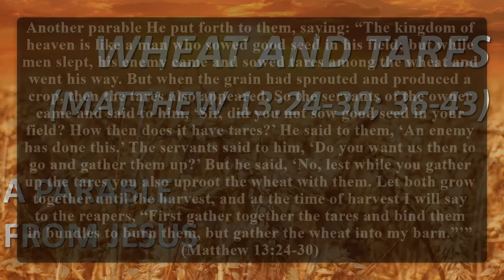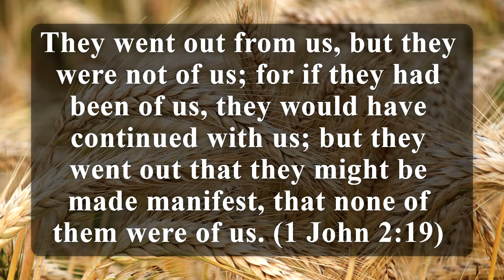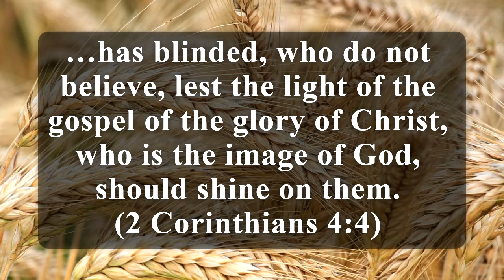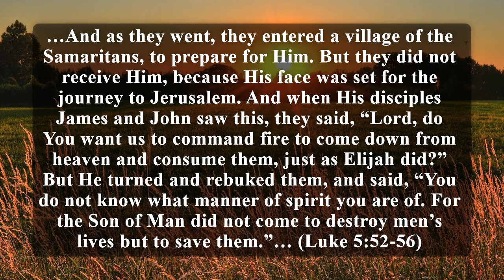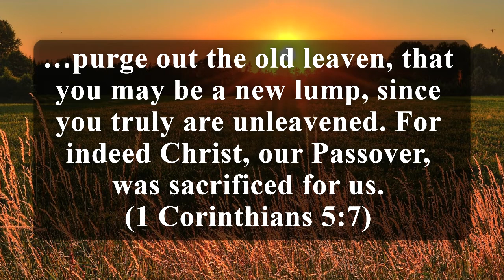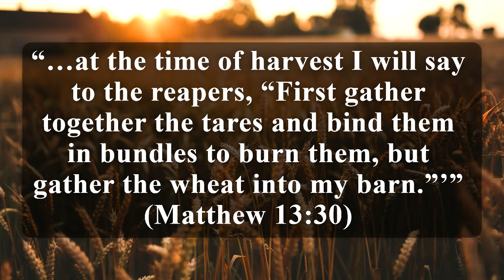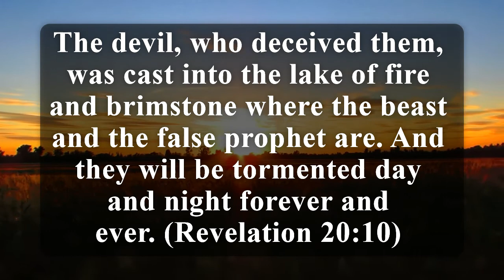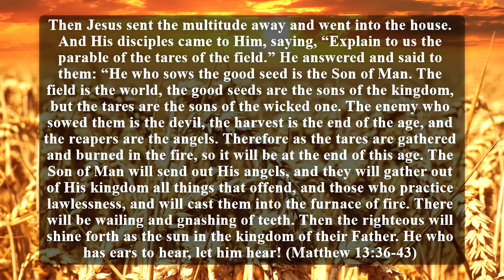Wheat and Tares | Matthew 13:24-30; 36-43 | A Parable from Jesus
"Wheat and Tares”
Matthew 13.24-30; 36-43
A Parable from Jesus

Special Online Video from (09/10/20)
Little Stevens Creek Baptist Church
Edgefield, SC

Matthew 13.24-30
Matthew 13.36-43
1 John 2.19
John 15.2
John 15.5-6
Matthew 7.15
2 Timothy 2.19
John 10.14
Romans 8.17
Romans 8.14
2 Corinthians 4.4
1 Corinthians 6.9-10
Galatians 5.19-21
Luke 5.52-56
James 4.12
1 Peter 4.5
1 Corinthians 5.12
Matthew 18.15-17
Galatians 6.1
1 Corinthians 5.7
Matthew 7.1-6
1 John 4.4
2 Peter 1.3-4
Luke 16.23
Revelation 20.10